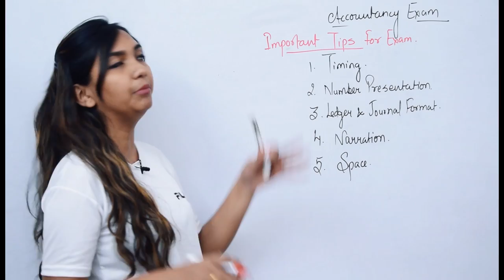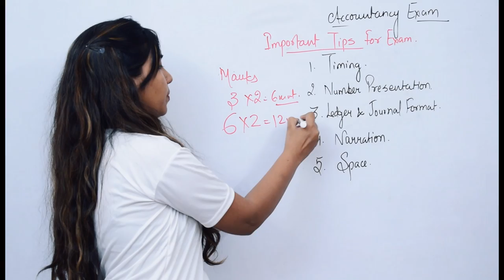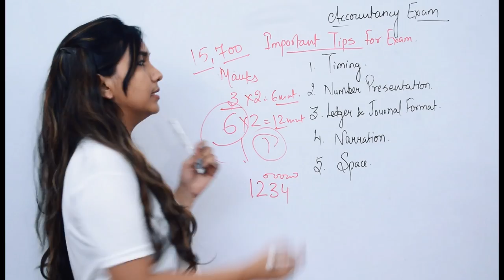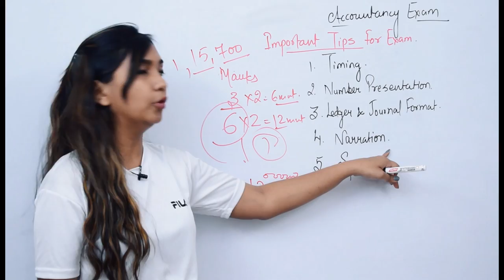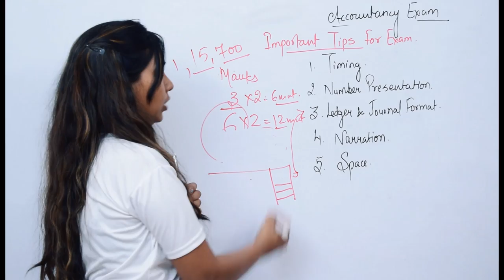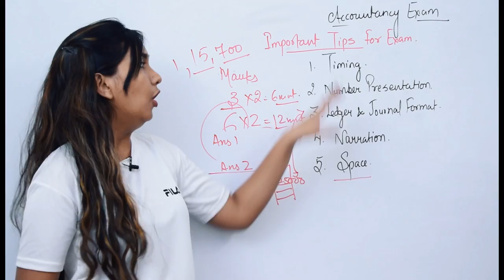Avoid these Mistakes.....